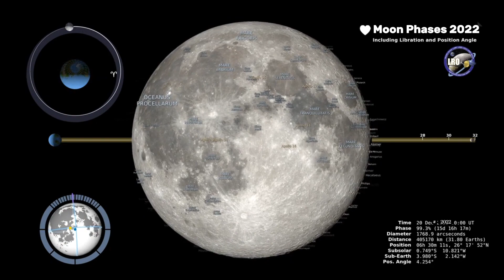Moon Phases Video 2023 | Northern Hemisphere - 4K Video | Moon Phases Around Earth | Free Nasa Video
nasa's creatures lurking in the deep sea,
nasa as izana,
nasa's most off limits room,
nasa's james webb space telescope,
nasa's finest hour,
nasa's stunning discoveries on jupiter,
nasa at moon,
nasa at saturn cassini's grand finale,
nasa at home,
nasa at mars 20 years of 24/7 exploration,
nasa at the shelter,
nasa at tariq,
nasa at mars,
nasa at home to the moon and beyond,
nasa at school,
nasa at space,
nasa before space,
nasa before powerpoint in 1961,
nasa rituals before launch,
nasa doing rituals before launch,
nasa behind the scenes,
nasa behind the scenes tour,
nasa mala klinika behind the scenes,
nasa nova behind the scenes,
nasa johnson style behind the scenes,
difference between nasa and isro,
difference between nasa and isro in telugu,
difference between nasa and isro in tamil,
difference between nasa and spacex,
difference between nasa and isro in hindi,
nasa beyond earth,
nasa beyond the light,
nasa beyond our solar system,
nasa life beyond earth,
nasa search life beyond earth,
nasa moon mars beyond,
nasa search beyond earth,
nasa space and beyond live in,
nasa found life beyond earth,
nasa life beyond earth live,
but nasa ki nautanki,
but nasa nautanki,
but nasa nautanki comedy,
but nasa,
but nasa ki nautanki comedy,
but nasa ki nautanki video,
but nasa pakistan,
but nasa ki comedy,
How to make professional logo
No Copyright Professional Logo
Free Copyright Background Videos
No Copyright Background Videos
Make Your Professional Logo No Copyright
How to make videos on Phone
phone par video kaise banayin
video ko ghoomne wala log kaise banaain
kinemaster lastest version
Blur Light Video Background No Copyright